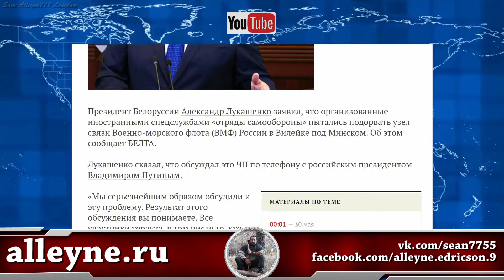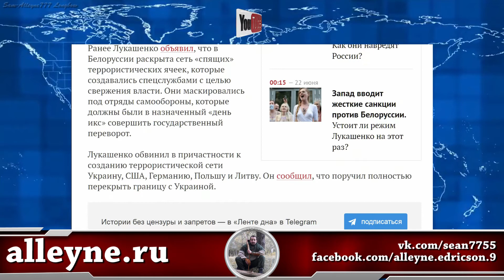Лукашенко заявил о попытке подорвать узел связи ВМФ России и перекрыл границу с Украиной